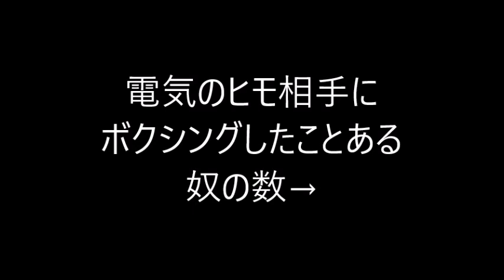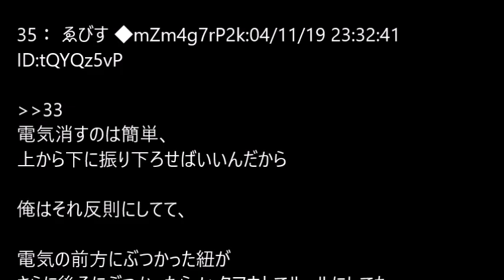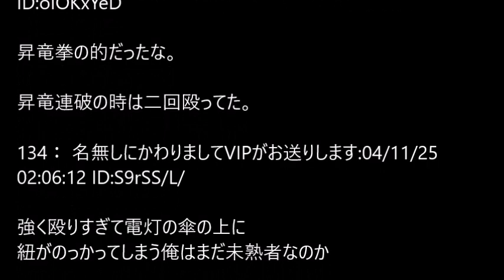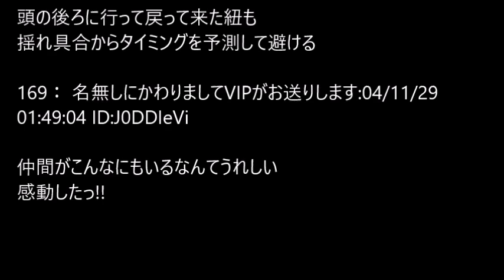【2ch】電気のヒモ相手にボクシングしたことある奴の数→